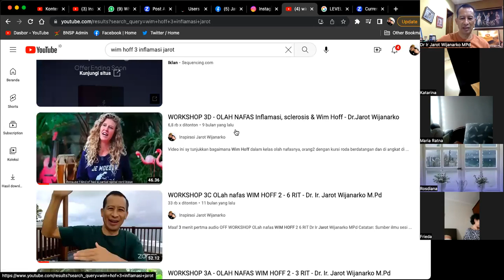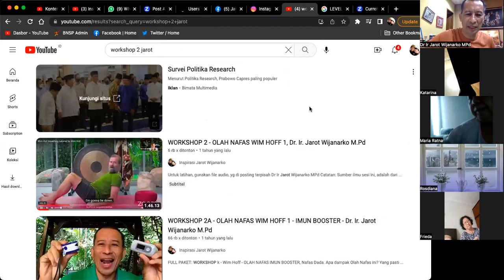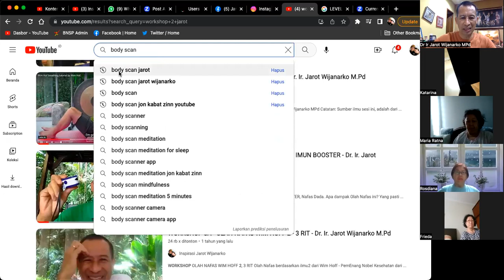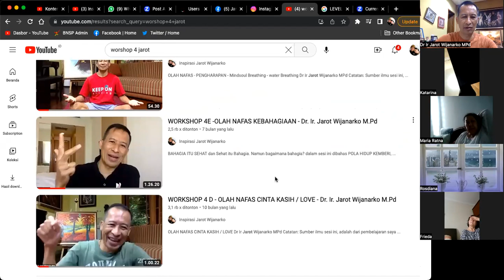SENAM LUTUT - Dr. Ir. Jarot Wijanarko M.Pd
SENAM LUTUT -